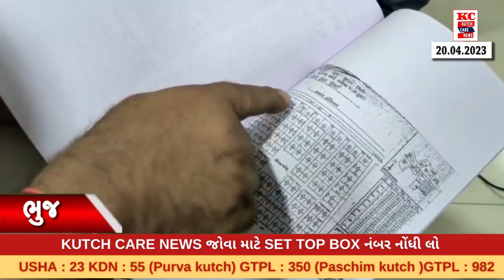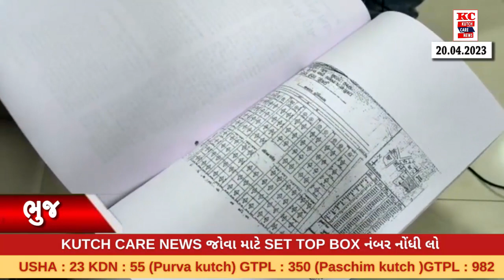ભુજ ની લોટસ કોલોની નું સાર્વજનિક પ્લોટ કયા જાદુગર એ કર્યો ગુમ...??